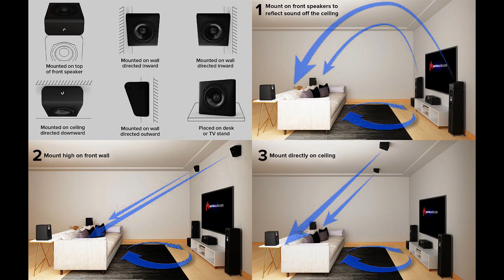AVRant Podcast #641.0 - AV Common Knowledge (JBL Stage, Aperion NOVUS & more)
0:00:00 Our Listeners of the Week
are our 79 Patreon Patrons, as well as Johnny D. who talked us up to RBH and Accessories4Less when he bought EP-SB earphones and a Denon X3400H, and Martin D. who's also a fan of The Expanse and let Tom know season 4 is coming this summer on Amazon Prime Video.

- Jeremy Porter from Porter Edwards | Austin HiFi shared a sneak peak of their first speaker
- Graham C. let us know about Gizmodo's take on last weekend's Game of Thrones episode looking too dark

0:28:24 David F. asks if the RBH Signature speakers are so good that he should cost himself extra money to audition them.

0:34:24 Greg P. wants to know how far off the ground a Center speaker needs to be.

0:38:16 Josh has friends telling him he must use Tower Front speakers. We discuss why that isn't true, but why Tower speakers do still make sense in some setups.

1:01:10 Nick A. has a malfunctioning subwoofer that we struggle to diagnose. As a potential replacement, we suggest the SVS SB-2000.
- SVS SB-2000 from Amazon UK

1:06:17 Nathan W. wants to put a projector in his RV, and the BenQ HT2150ST is about the only option we think fits his needs.

1:11:31 Johnny D. and a couple of friends want to buy a color meter to share for projector calibrations, so we recommend a meter and software, as well as Projector Reviews picture settings for his Epson 5040UB.

1:19:44 Shane P. used SVS' Subwoofer Matching Tool, which led to confusion, so for his room size and budget, we narrow things down to two options for him.

1:25:34 Rob W. asks about using three identical Front speakers, any alternatives to RSL's CG23 5.1 speaker package, the importance of 20 Hz, and how a $1,500 projector might compare to his 75-inch QLED.

1:41:39 Infinite Gary wants to know if Micro-LED displays will have advantages over OLED, and questions why in-wall speakers can't go in a garage.

1:48:13 Tap T. might have to shrink his home theater budget, so we discuss false wall plans, and what to do if he can't afford dual SVS PC-2000 subwoofers right away.

1:52:01 Jonathan F. is seeing "patchy" areas, both dark and light, on his 2015 Vizio M-Series TV. We take a guess as to why, and discuss screen size and HVAC, as well.

2:02:42 Nathan D. asks if there's any way to send a digital source to the Zone 2 output of his Denon 1910 Receiver.